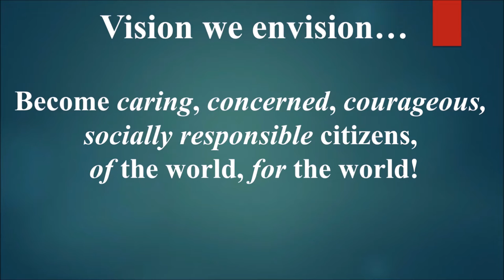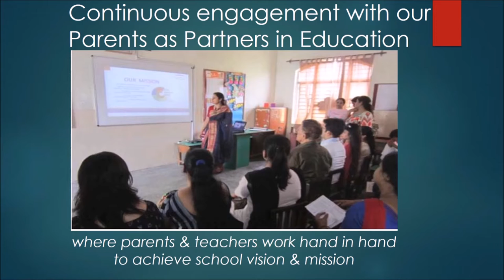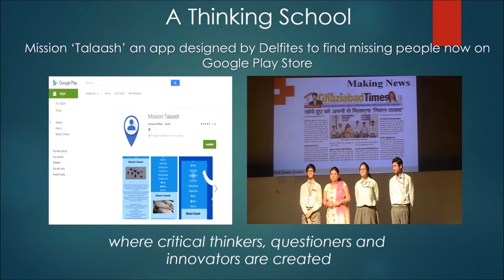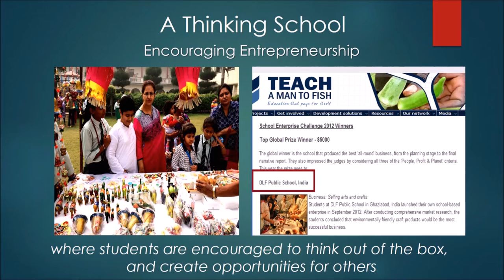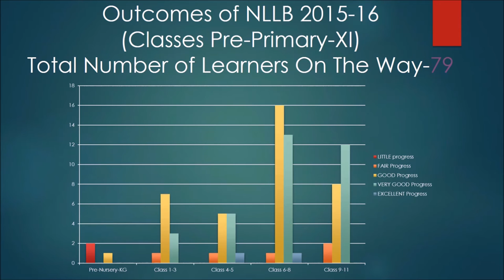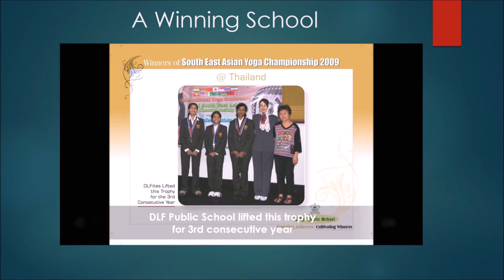DLF School Video v3 1 Final